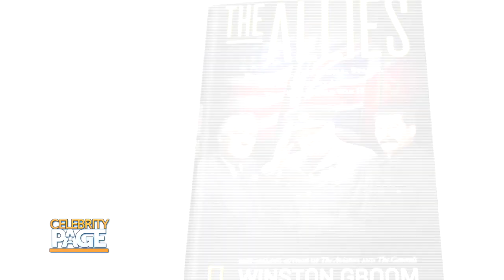Winston Groom Gives us and Inside Look at 'The Allies' | Celebrity Page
NY Times Best Selling Author, Winston Groom, gives us an inside look at his new book, 'The Allies'  that is now available everywhere books are sold!